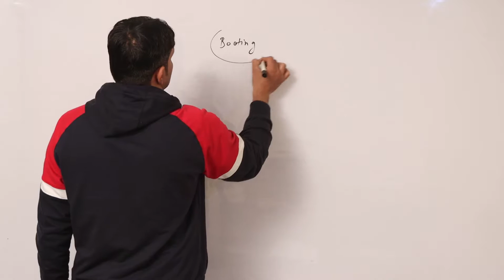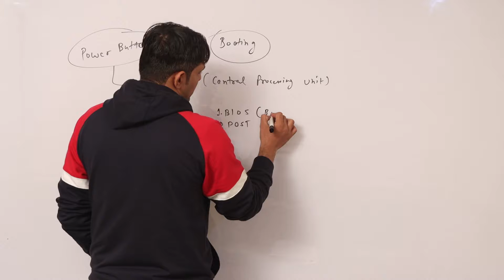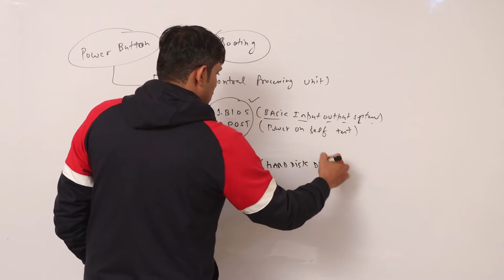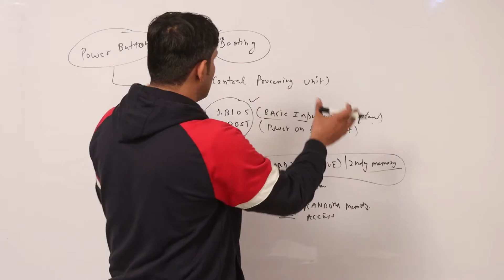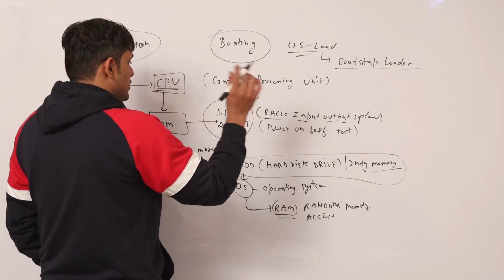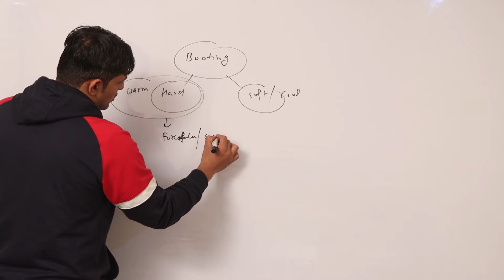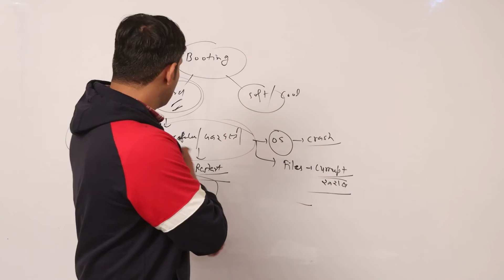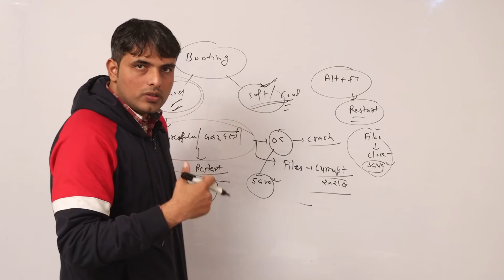Computer Booting HSSC Computer By Balwant Sir || krishna classes hisar